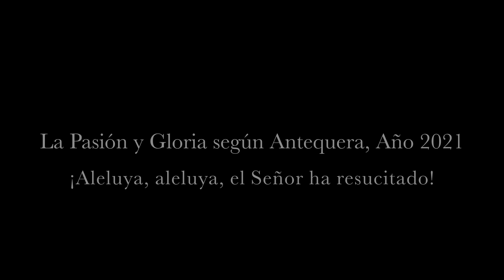Antequera: la Resurrección en 2021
El Sol de Antequera ofrece un vídeo con el mensaje de Resurrección al finalizar la Semana Santa de 2021 por parte de la presentadora del Cartel de la Semana Santa, Carmen Díaz; el autor del mismo, Fonsi Muñoz; el pregonero Manuel García de la Vega; y el arcipreste de la ciudad, Antonio Fernández.